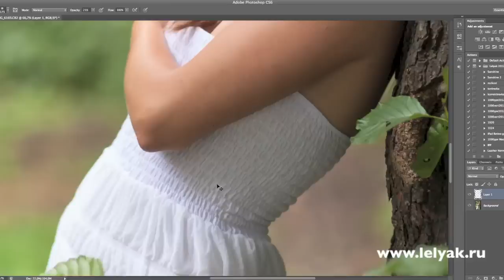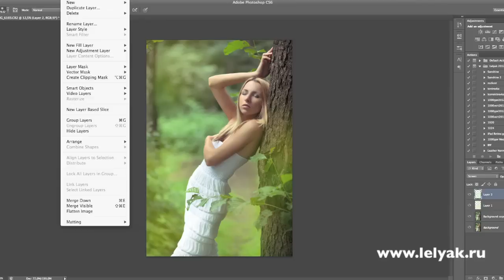Ретушь фотографии: Леляк Константин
Ретушь уличной фотографии.
Фтограф Леляк Константин.